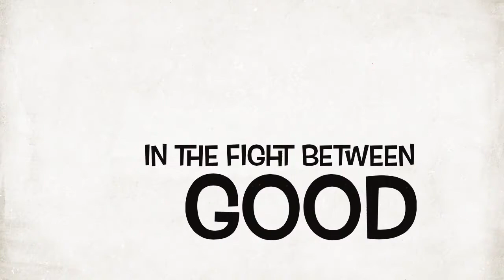The Saintly Old Man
Mr.Rogers Breaks out the Vitamins and Saves the Day
Made with IMovie app.